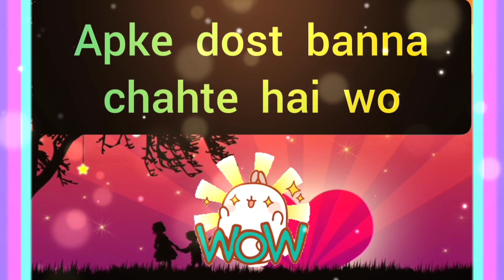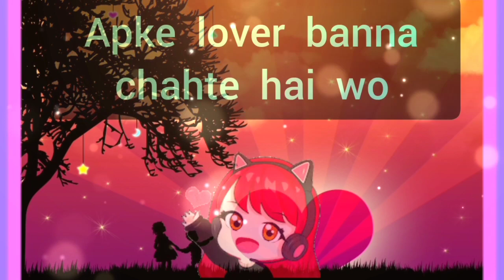choose one number | love quiz | love quiz game today | love quiz questions and answers